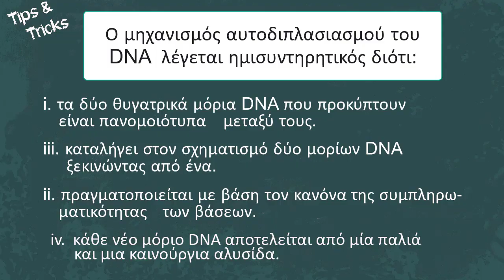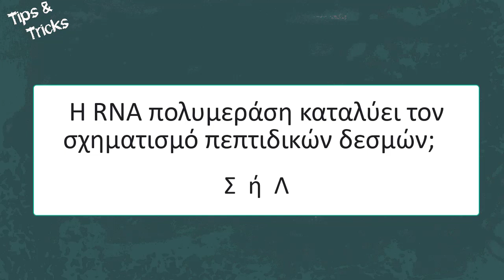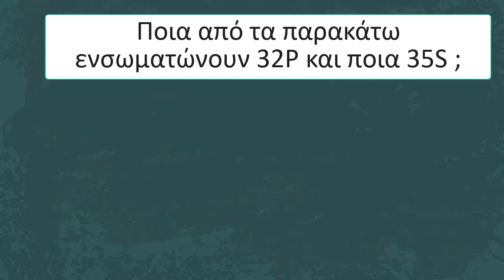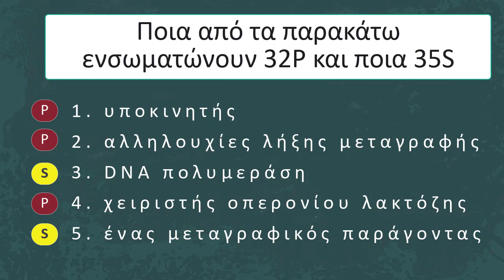Πως να διαβάζεις τη Βιολογία για Πανελλήνιες - Biology maniax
Το 100/100 στη Βιολογία στις Πανελλήνιες είναι θέμα καλής προετοιμασίας.
Η αρχή γίνεται με ένα σωστό τρόπο διαβάσματος.  Τα ερωτήματα που προκύπτουν είναι πολλά, μερικά από αυτά θα τα απαντήσουμε στο σημερινό video:
- Απέξω ή  με δικά μου λόγια; Τι είναι καλύτερο;
- Τι είναι σημαντικό και τι όχι, όταν διαβάζω το σχολικό βιβλίο;  Πως θα το καταλάβω;
- Πως αξιοποιώ τις πληροφορίες που περιέχονται στο κείμενο;  Τι μπορεί να με ρωτήσουν;

Το video δίνει τις πρώτες απαντήσεις - κατευθύνσεις για μια σωστή προετοιμασία !

Βιβλίο Βιολογίας "Οδηγός βήμα - βήμα¨ :
1) Για να δείτε ένα δείγμα από το βιβλίο πατήστε εδώ
2) Για να μάθετε πως θα αποκτήσετε το βιβλίο πατήστε εδώ

-  Πληροφορίες για  μαθήματα μέσω internet στείλτε μήνυμα inbox.